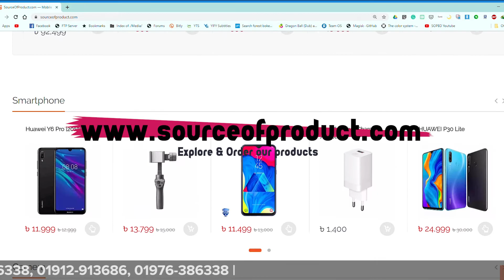LENS BALL PHOTOGRAPHY | What is Lens-Ball ? Full Review With Sample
● K9 CRYSTAL: This is the same crystal which is used for camera lenses and other optics because of its extremely high light transmittance and light-refracting characteristics.
● ULTRA CLEAR: Polished and hardened, for a perfect and scratch-free surface. Every Lensball has been flawlessly crafted out of K9 crystal and made 100% scratch and bubble free.
● PERFECT FOR PHOTOGRAPHY: Lensball is made for beginners as well as for professional photographers. To make this accessible for all levels of photography, the Lensball does not only work with professional cameras but it is also suited for any smartphone camera.
● QUALITY GUARANTEE: Every Lensball is flawlessly crafted and goes through multiple thorough quality checks. Therefore we can guarantee a high grade optical crystal ball.

প্রোডাক্ট সম্পর্কে বিস্তারিত জানুন ও অর্ডার করুন এই লিংকেঃ

প্রোডাক্ট সম্পর্কে বিস্তারিত জানতে ও অর্ডার করতে মেসেজ করুন এই লিংকেঃ
অথবা কল করুনঃ 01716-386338, 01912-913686

Office :
Room: 17&18, 7th floor,Eastern Plaza commercial complex, Dhaka -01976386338
আমাদের বগুড়া Experience Center ( শোরুম)
Source Of Product
Runner Plaza.
Shop 24,5th Floor,
Nawab bari Road Bogura.

আমাদের সকল প্রোডাক্ট এবং বিভিন্ন অফার সম্পর্কে আপডেটেড থাকতে যোগ দিন আমাদের অফিশিয়াল গ্রুপে